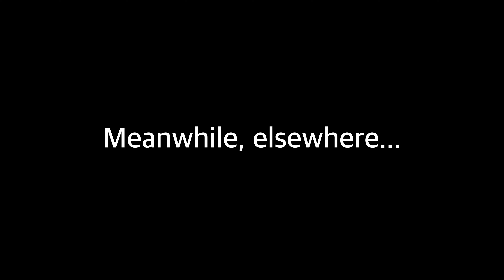This track is always fun. Or chaos. Or both // F3 @ Road Atlanta // iRacing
00:00 Intro
00:22 Race
26:20 Incidents